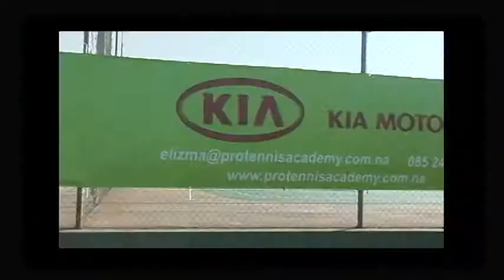KIA Pro-Tennis Academy Tournament | 20 August 2011